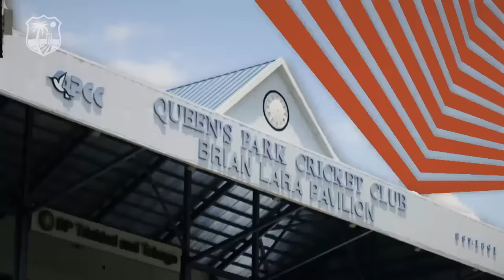Cariah Takes 5-48 | Trinidad and Tobago v Leeward Islands | CG United Super50 2023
Watch match highlights between Trinidad and Tobago and Leeward Islands from the Super50 2023 competition.